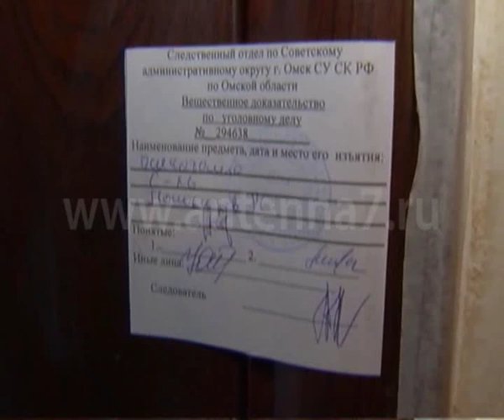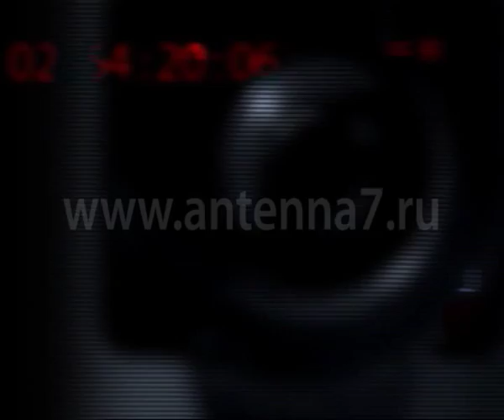Обвиняемый в двойном убийстве ​Андрей Мирошниченко отказался от дачи показаний (ЭКСКЛЮЗИВ)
Вину признал лишь частично, заявив, что ножевые ранения нанес двум людям, один из которых выжил. Третий же человек скончался в результате потасовки, к которой сам Мирошниченко отношения не имеет. Следователи считают эту версию вымышленной. Напомню, по данным регионального следкома Мирошниченко зарезал двух человек, после поджог трупы. Еще одному мужчине он так же нанес телесные повреждения. Детали этой запутанной истории - в рубрике "По делу".